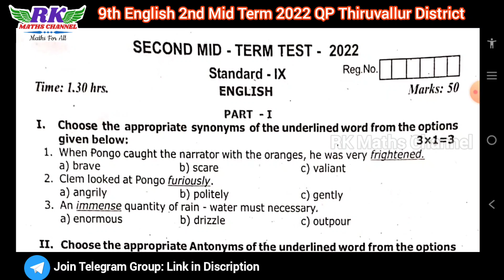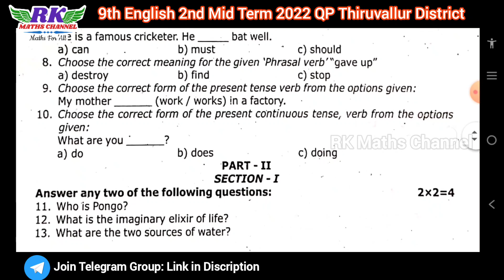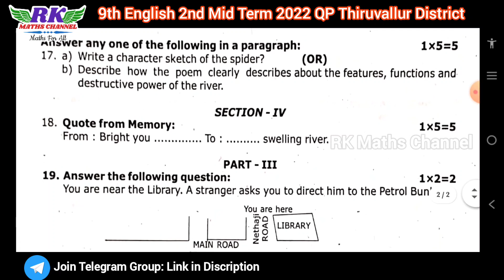TN 9th English|2nd Mid Term 2022|Thiruvallur District Question Paper 2022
2ND MID TERM EXAM 2022
IMPORTANT 2 and 5 MARKS QUESTIONS:

2ND MID TERM EXAM 2022 MATHS MODEL QUESTION PAPERS BY RK MATHS CHANNEL:

PDF LINK:
9th English 2nd mid term exam 2022 Thiruvallur District Question Paper